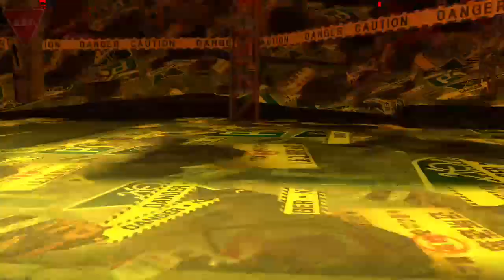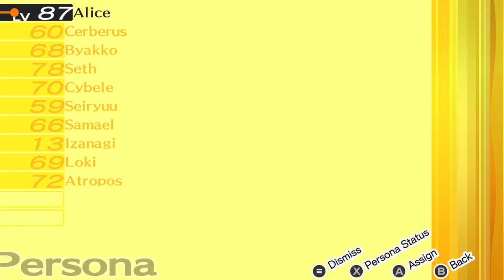Persona 4 Golden - Ep. 49 (True): Reaching Level 99 AND Beating the Reaper for my first time EVER